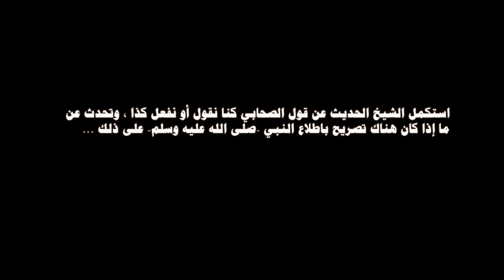تدريب الراوى فى شرح تقريب النواوى الحلقة 2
استكمل الشيخ الحديث عن قول الصحابي كنا نقول أو نفعل كذا ، وتحدث عن ما إذا كان هناك تصريح باطلاع النبي -صلى الله عليه وسلم- على ذلك ...